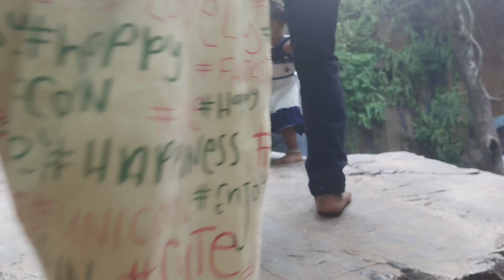KAILASAKONA | THIRUPATHI TO KAILASAKONA ON TATA NANO.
Trip to KAILASAKONA on TATA NANO with my kiddos.